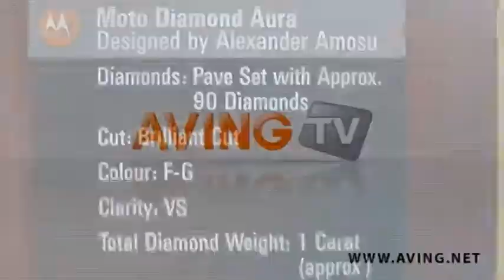[No-Edit MWC 2009] Motorola to present its 'Diamond AURA'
[No-Edit MWC 2009] Motorola presented its cellphone 'Diamond AURA' at MWC 2009 in Barcelona.